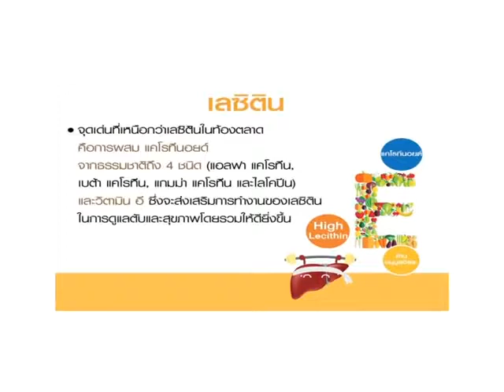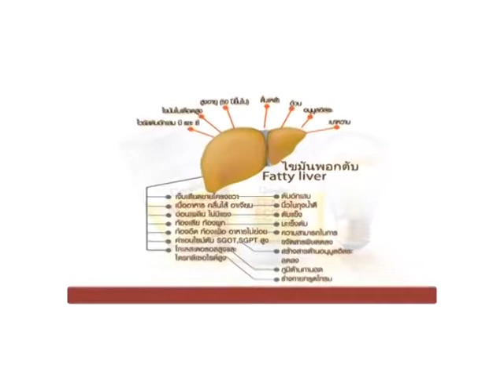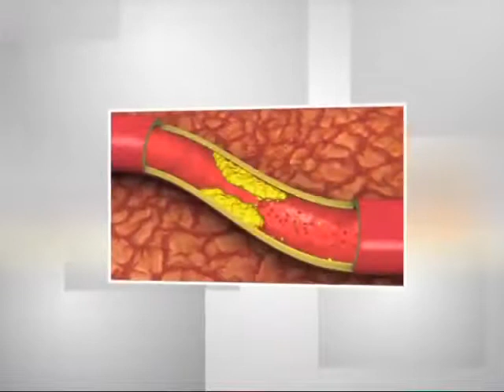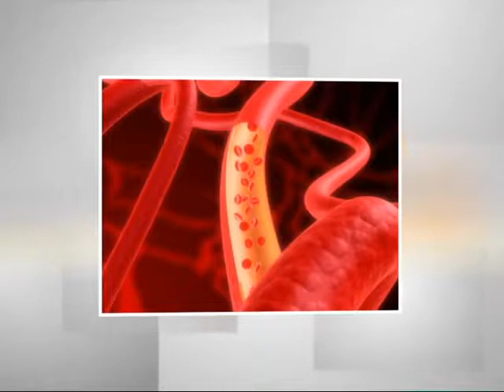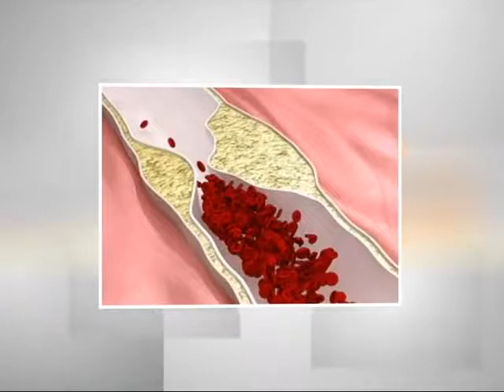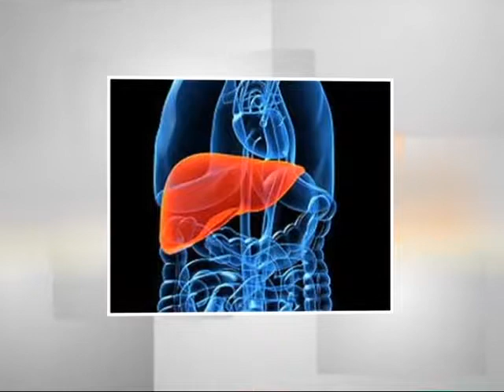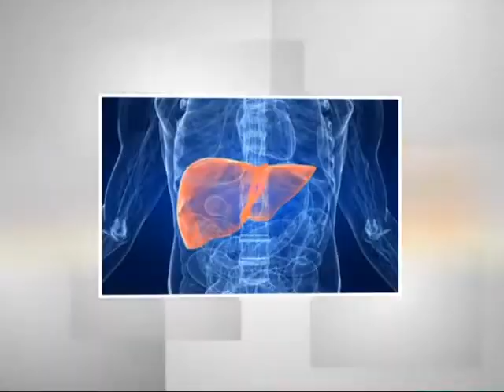Giffarine Lecithin กิฟาารีน เลซิติน ดีอย่างไร และมีประโยชน์มากขนาดไหน